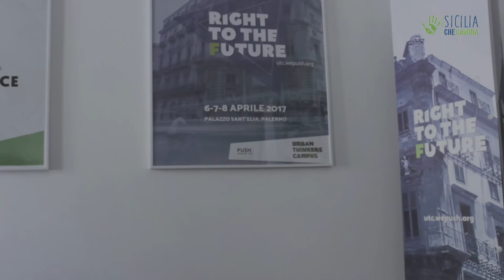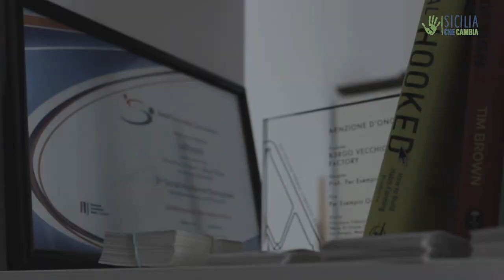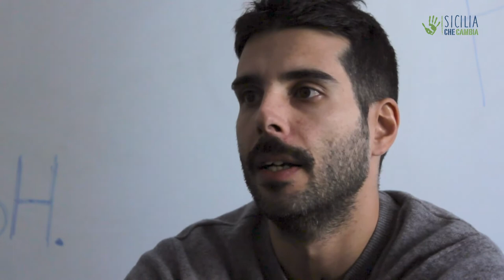Push: giovani ricercatori ridisegnano la città per renderla più felice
PUSH è un laboratorio di design per l’innovazione sociale. Attraverso la metodologia del service design puntano a trasformare le città e aiutare le comunità, le amministrazioni pubbliche e le organizzazioni a innovare ed essere efficaci in modo sostenibile.

Intervista: Gabriele Giannetto
Riprese e montaggio: Francesca Lo Manto